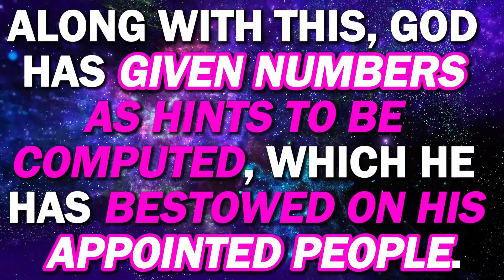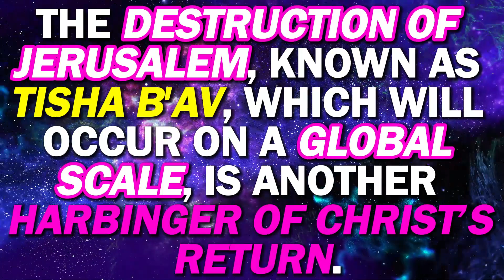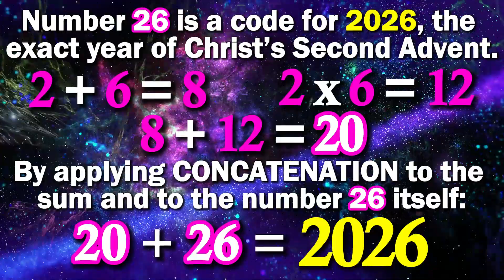IYAR 28, 5786, THE HARBINGER - 2026